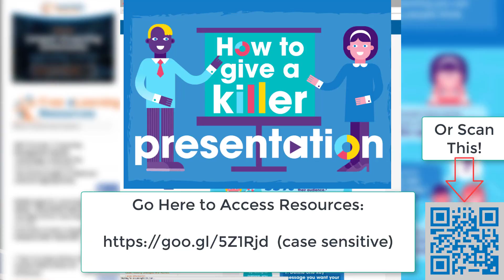Tip of the Week: Super Short Summary